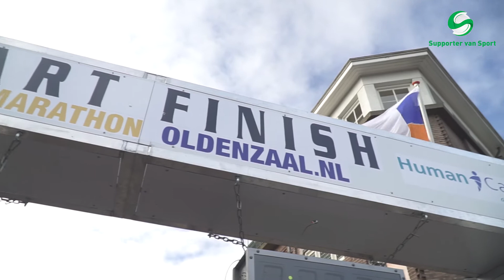Halve Marathon Oldenzaal 2017 - start v.d. dag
De Halve Marathon van Oldenzaal:
Vanuit het historische centrum van Oldenzaal werden er verschillende afstanden gelopen, die voeren over het heuvelachtige buitengebied. De hoofdafstand is de halve marathon. Naast de bekende Twentse heuvels als de Tankenberg en de Paasberg werd de loper ook geleid langs bekende toeristische taferelen.

De Halve Marathon Oldenzaal is pure promotie van Twente. De loop onderscheidt zich van andere evenementen op de loopagenda door de aard van het parcours. Het genieten van de natuur onderweg was voor velen belangrijker dan een snelle finishtijd.

Afstanden waren: 21km (halve marathon), 10km, 5km, 3km en 1km & 2km.

Supporter van Sport deed verslag van deze dag!